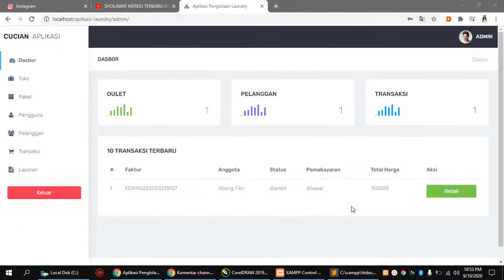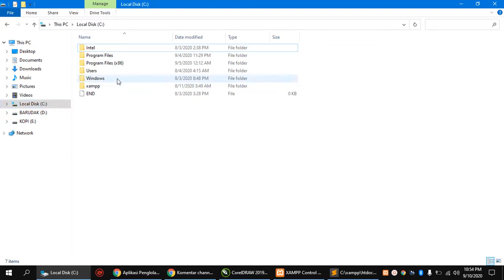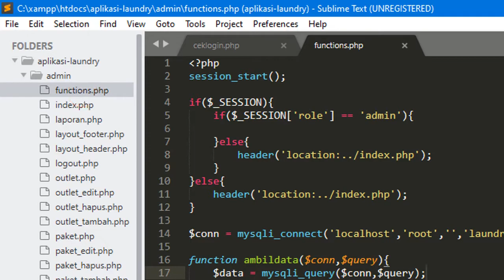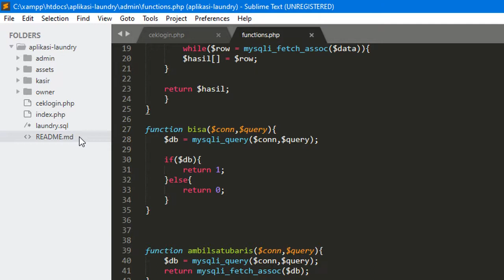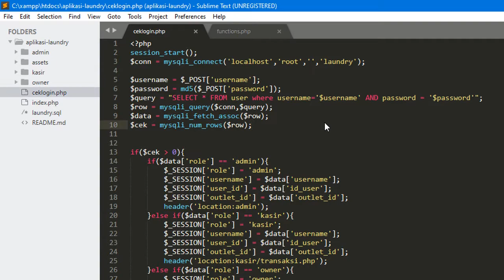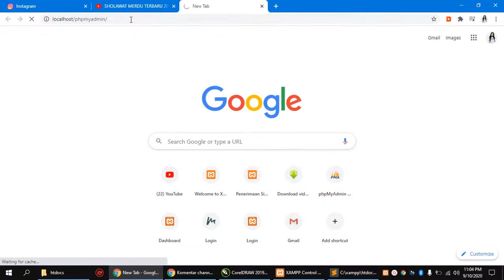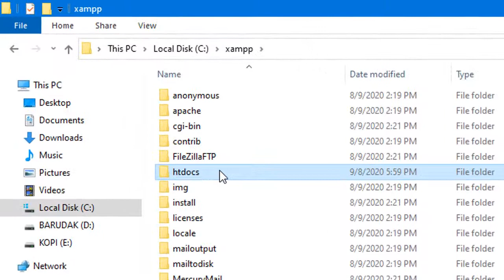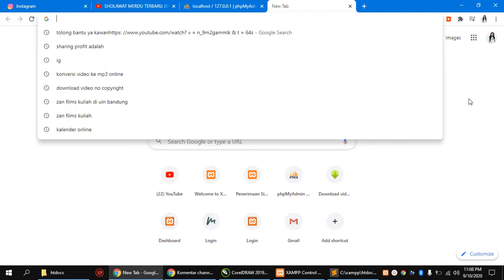Aplikasi Managemen Laundry Berbasis Web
Mungkin aplikasi ini berguna buat MU !!!